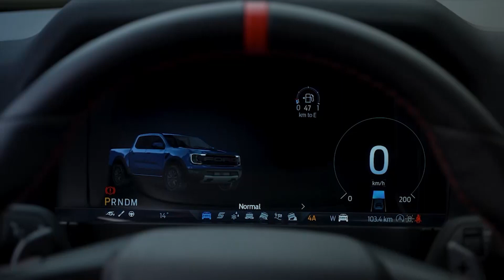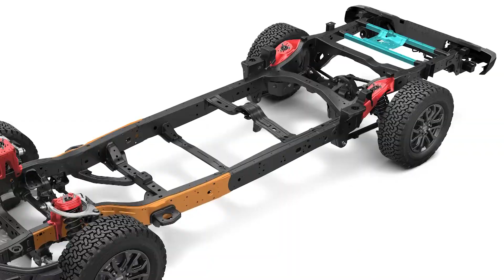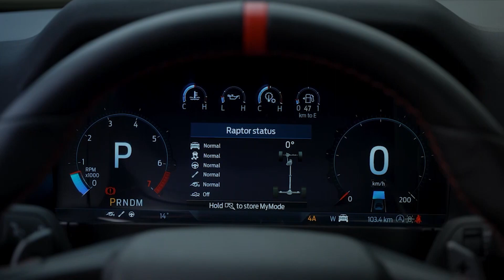Más potencia y mejoras importantes || Nueva Ford Ranger Raptor 2022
La nueva Ford Ranger Raptor fue estrenada a nivel mundial y tiene varias novedades muy interesantes. La primera es que, dependiendo del mercado en el que se comercialice, tendrá diferentes niveles de potencia y hasta motores. También hay cambios estéticos en el exterior como en el interior y por supuesto, una revisión en la suspensión.

Cuéntanos en los comentarios, qué te parece esta nueva versión de la Ranger Raptor.